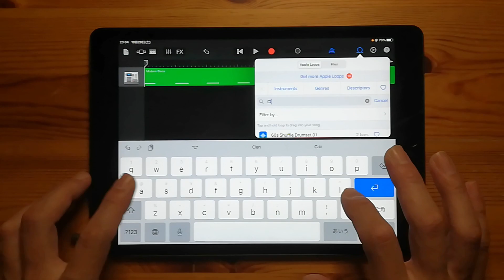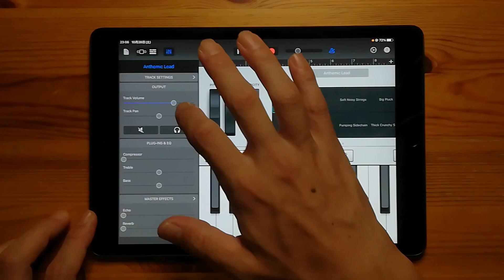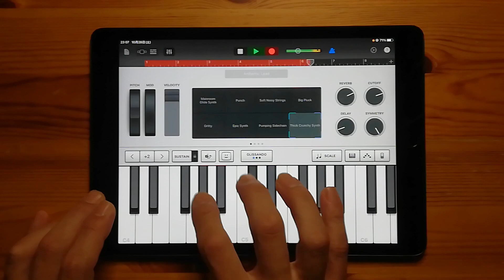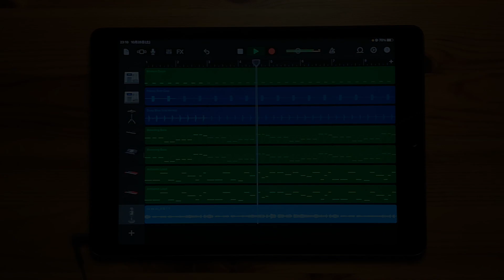oo ee oo Song on iPad feat.初音ミク(GarageBand)//ガレージバンド//Anamanaguchi - Miku ft. Hatsune Miku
oo ee oo Song remake on iPad using GarageBand and Mobile VOCALOID Editor app for iOS .

iPhone、iPadで使えるアプリ「ガレージバンドiOS」と「Mobile VOCALOID Editor」で、『Anamanaguchi - Miku』を制作しました。

iPhoneかiPadだけでボカロ曲を作る方法//GarageBand iOS × Mobile Vocaloid Editor

各配信サイト＆サブスクリプションにて配信中。
Creatures of the Digital World - RYST Neural Soundscapes